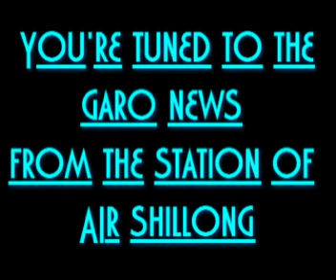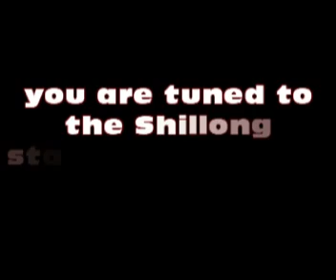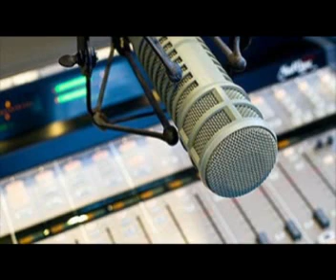Garo News 24 08 2019